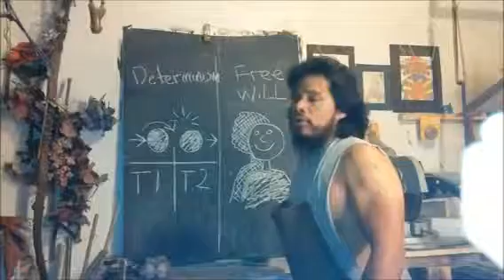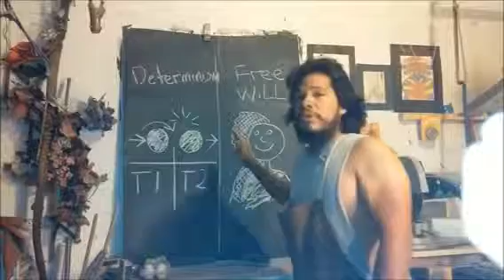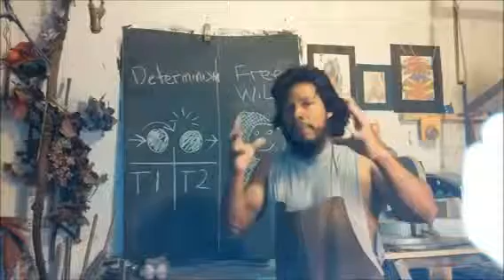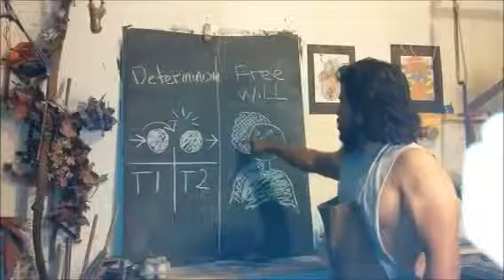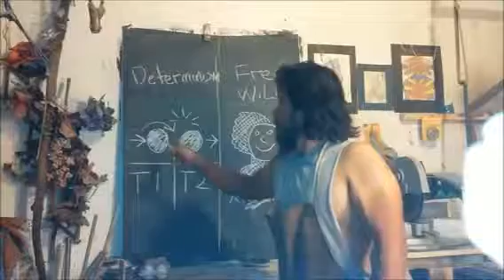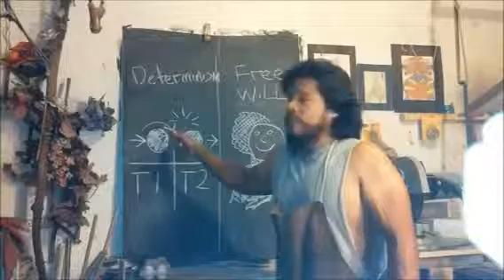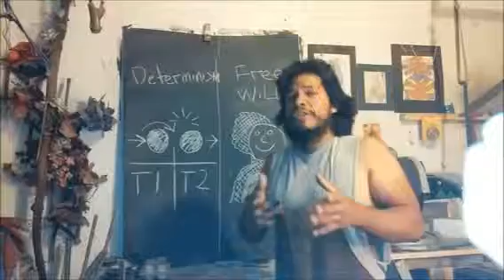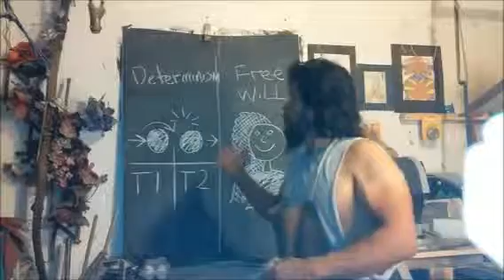Determinism Free Will Wrong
A discussion on the impossibility of both determinism and free will as true representatives of realities nature. I explain the flaws in both ideologies and offer the solution with the goal of furthering ones progress in understanding this world.